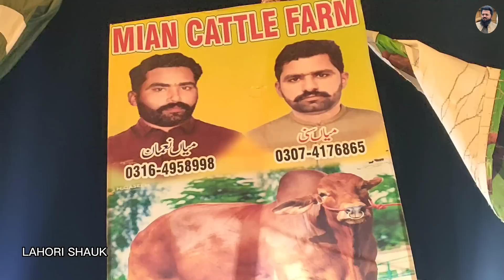Lahore Lakho Dher Mandi | Big Size Choli Sthani Desi Sahiwal Bachron Ki Update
Lahore Lakho Dher Mandi | Big Size Choli Sthani Desi Sahiwal Bachron Ki Update | Lakho Dher Mandi Lahore Pakistan
aap Apne form aur Shauk ke janvaron ki video banane ke liye WhatsApp number